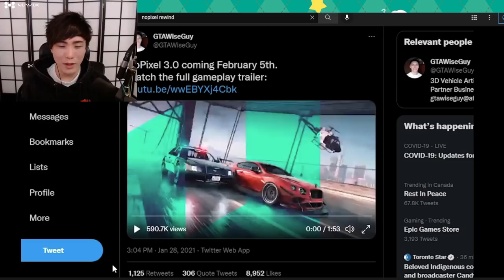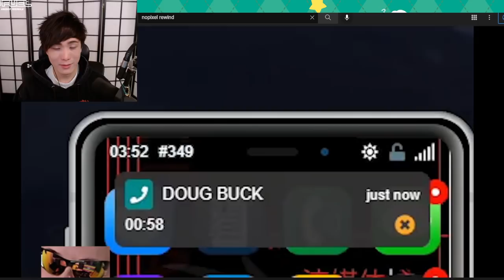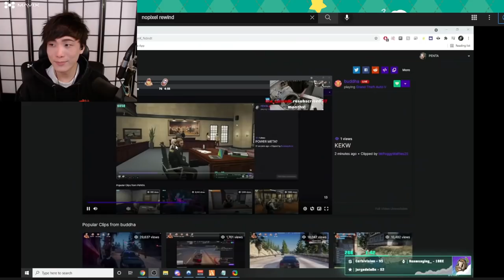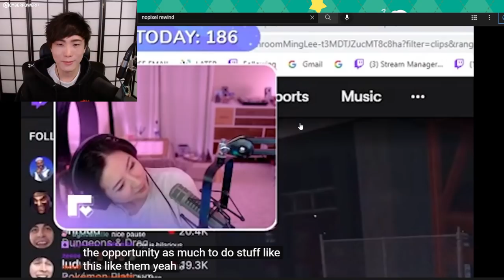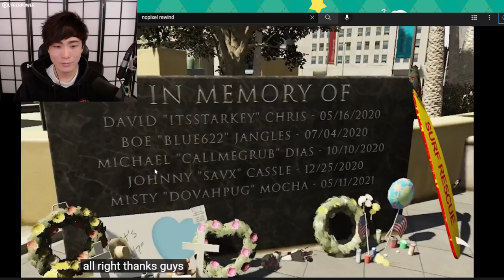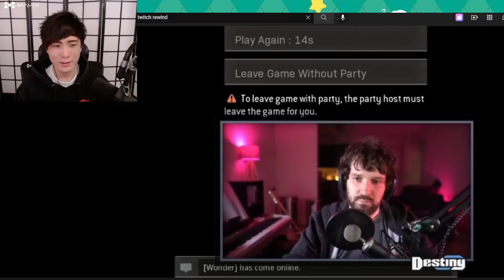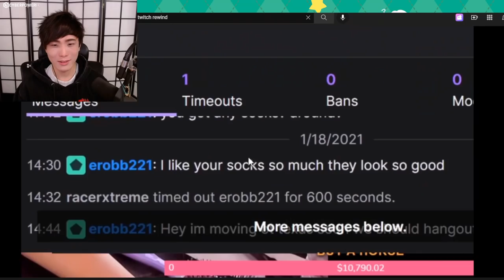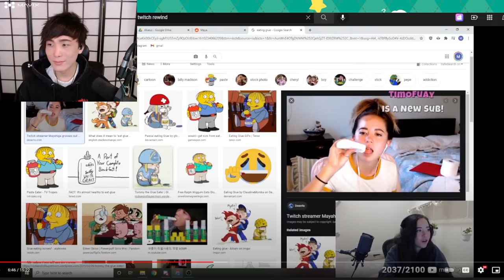"MoBa Gaming" GTA No Pixel / Twitch REWIND SYKKUNO REACTION VOD HAPPY NEWYEAR ^_^ 12|31|21